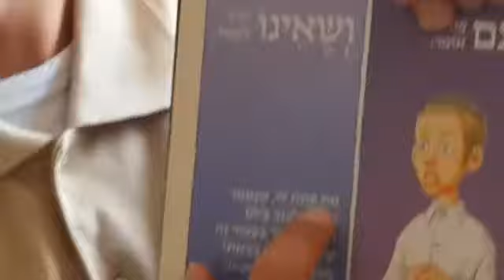Mensaje de Pesaj 3 - Rab Natan Menashe